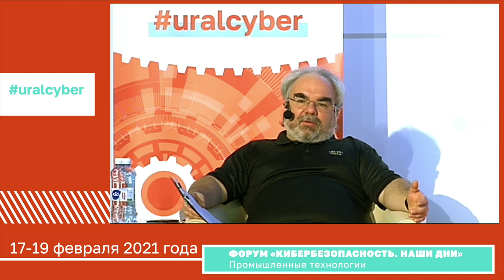Диалог с ФСТЭК России — Виталий Лютиков отвечает на вопросы специалистов ИБ (17.02.2021) | BIS TV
Замдиректора ФСТЭК России ответил на самые важные вопросы, присланные специалистами ИБ, на форуме «Кибербезопасность — Наши дни. Промышленные технологии».

Ключевым событием первого дня форума «Кибербезопасность — Наши дни. Промышленные технологии» стал телемост между Москвой и Уралом, который состоялся 17 февраля 2021 года. Участие в нём приняли заместитель директора ФСТЭК России Виталий Лютиков и специалисты в области промышленной кибербезопасности.
За несколько недель представители отрасли направили десятки вопросов, среди которых были отобраны наиболее актуальные и насущные: о подготовке кадров, о моделировании угроз, об уголовной ответственности за выявленные нарушения, о разработке нормативных документов, об оценке соответствия и многом другом.
Представитель регулятора обстоятельно ответил на многие из этих вопросов и дал  подробные разъяснения. Модератором диалога с ФСТЭК России выступил эксперт ИБ Алексей Лукацкий, ведущим в московской студии — Сергей Акимов, заместитель гендиректора компании «ИнфоТеКС».

Вопросы:
0:00 Диалог с ФСТЭК России
3:50 Как будет проводиться информирование специалистов отрасли? Будет ли ФСТЭК проводить обучающие мероприятия? Как экспертное сообщество может участвовать в разработке методических документов?
12:27 Как планируется проводить надзор в области КИИ? Есть ли уже наработки по методикам проверок, и будут ли он публичными? Будут ли данные о нарушениях передаваться в прокуратуру?
18:56 Какими полномочиями обладает ФСТЭК для расследования и реагирования на инциденты, подобные несанкционированному проникновению в инфраструктуру РЖД?
21:48 Кто будет осуществлять надзор за импортозамещением в сфере КИИ в случае принятия проектов Указа Президента и Постановления Правительства?
26:05 Как развивается ситуация с принуждением со стороны ФСТЭК России производителей ПО, используемого в ЗОКИИ, которые не являются лицензиатами ФСТЭК (в рамках произошедших изменений в 239 приказе). Найдено ли решение?
38:35 Как определить границу между СрЗИ (в рамках выполнения 239 приказа ФСТЭК) и средствами ГосСОПКА?
47:58 Будут ли внесены изменения в ФЗ-187 и ПП-127 по результатам 3 лет применения?
54:17 Планируется ли в этом году вносить изменения в 235 и 239 приказы?
56:18 Что с обновлением методических документов по определению актуальных угроз и Базой данных угроз (БДУ) ФСТЭК?
1:00:35 Как ФСТЭК России оценивает поправки в КоАП о составах нарушений и размерах ответственности?
1:06:00 Буквальная трактовка ст. 2 ФЗ-187 говорит о том, что все ИС/АСУ/ИТКС субъекта КИИ являются объектами КИИ, вне зависимости от сфер их функционирования. Верно ли это утверждение?
1:10:07 Когда будет подготовлена новая редакция ГОСТ Р 56939 «Разработка безопасного программного обеспечения. Общие требования», и насколько сильная планируется переработка требований?
1:15:44 Оценка соответствия своими силами для субъектов КИИ и разработчиков прикладного ПО: как получить официальные документы от ФСТЭК?
1:22:37 Какие новые документы ФСТЭК должны появиться в ближайшее время?

Форум «Кибербезопасность — Наши дни. Промышленные технологии» прошёл  с 17 по 19 февраля 2021 года в ДЦ «Юбилейный» (Магнитогорск). Его участниками стали представители регуляторов, исследовательских институтов, российских предприятий (субъектов КИИ), а также эксперты ИБ и разработчики и поставщики решений и услуг в области кибербезопасности промышленности.
Официальные партнёры мероприятия — компании Fortinet, Positive Technologies, «Ростелеком-Солар». Партнёры — RUSIEM, StaffCop («Атом Безопасность»), Deiteriy Lab, Перспективный мониторинг, ГК «ЦИБИТ», «ИнфоТеКС», Kaspersky. Партнёры выставки: S-Terra, Фактор-ТС. Образовательный партнёр — АИС. Коммьюнити-партнёр — сообщество RUSCADASEC.